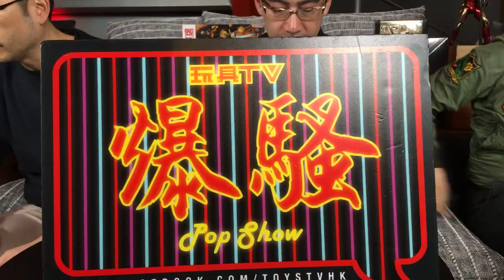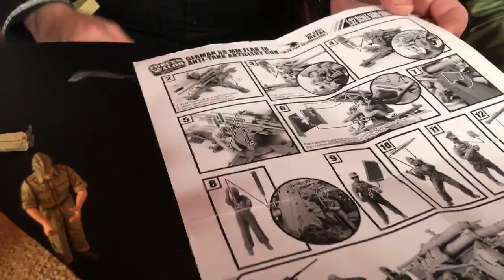TOYSTV S9 E6 P1「爆玩具」Forces of Valor 1/32 German 88mm Flak 18 Anti-tank Artillery Gun Unbox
Production: TOYSTV Production Team
Program host/Guest: Bryan Lo, DMS, joe,
Produced by: Toyswalker-Dick.Po, Bryan Lo